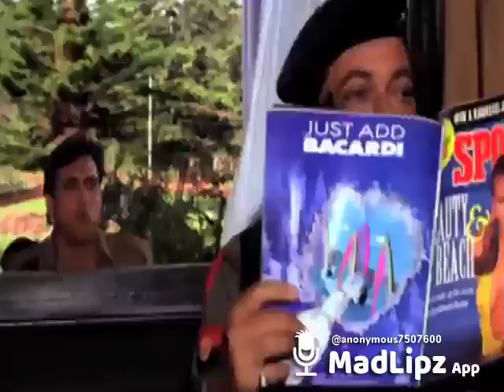Dubbed vedio by Desi kalakar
This vedio is only for fun not to disturb anyone feelings